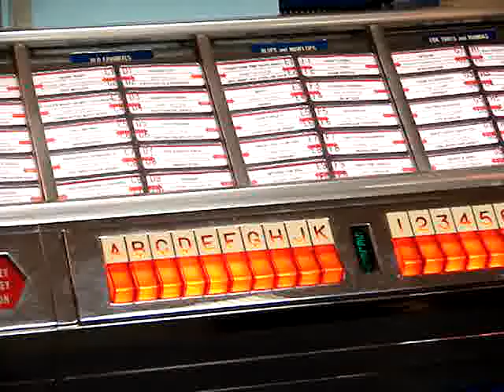Seeburg 1954 jukebox playing Suddenly There's a Valley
Seeburg 1954 jukebox playing Suddenly There's a Valley by Gogi Grant poplular in 1955.  Also including Otto the cat a very intense listener.